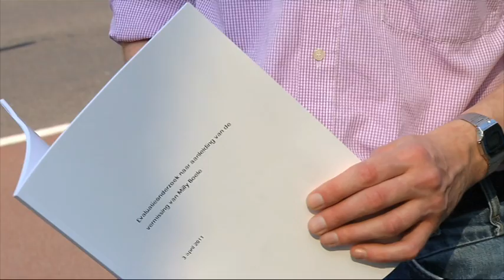Commissie Leeuwe presenteert evaluatie onderzoek Milly Boele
De politie heeft niet gefaald in het onderzoek naar de vermissing van Milly Boele. Dat stelt commissievoorzitter Chris Leeuwe die zich nadrukkelijk distantieert van dat soort aantijgingen in de media. Onder zijn leiding onderzocht een evaluatiecommissie het verloop van het politie-onderzoek vanaf de melding tot aan het moment dat Sander V. werd aangehouden.